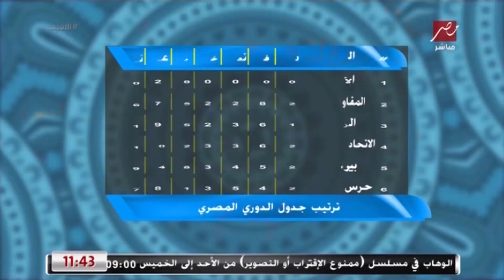تفاصيل اجتماع الأندية بلجنة إدارة اتحاد الكرة